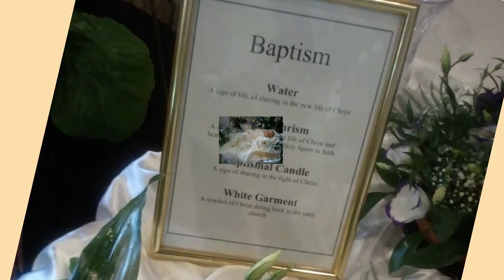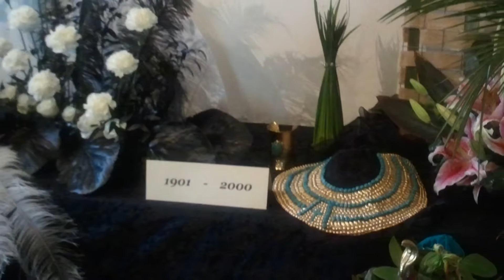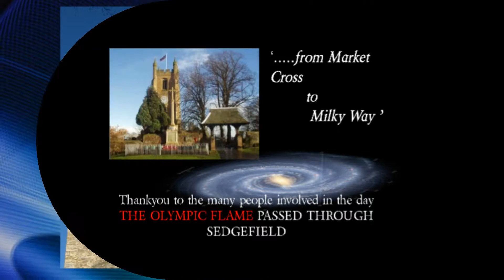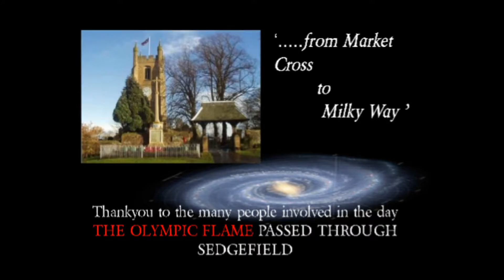Sedgefield Flower Festival 2012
A short video of Sedgefield Flower Festival held at St. Edmund's Church on 17 June 2012 as part of the SEDGEFIELD 700 Celebrations and on the day the OLYMPIC TORCH passed through Sedgefield.